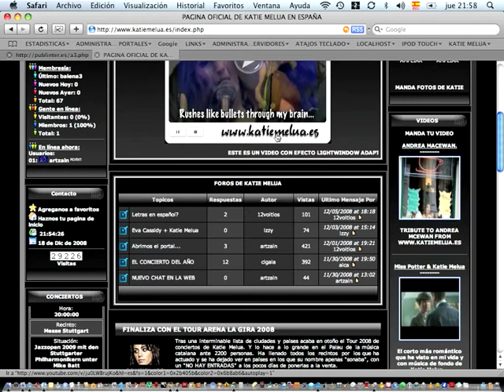LightWindow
Efecto para Nuke et sobre pop up YouTube